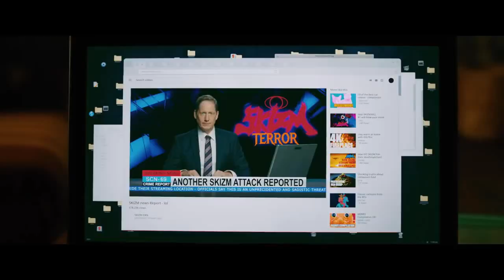GUNS AKIMBO Official Trailer #2 2020 Daniel Radcliffe, Samara Weaving Movie HD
Unremarkable video game developer miles is forced to fight for his life for the amusement of the bloodthirsty Internet public. For a long time, he manages to avoid clashes with other "gladiators" until the organizers kidnap his girlfriend. Now miles must overcome his fears and go up against the Knicks — the ruthless champion of the games.